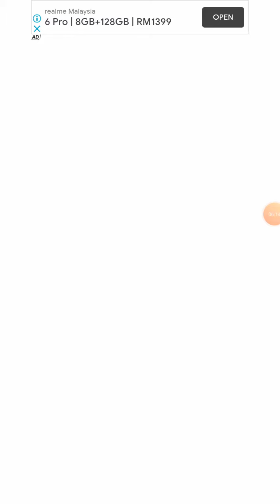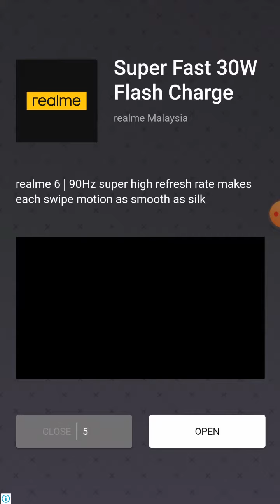汤姆猫英雄跑酷 Talking Tom Hero Dash - Run Game我和弟弟的游戏